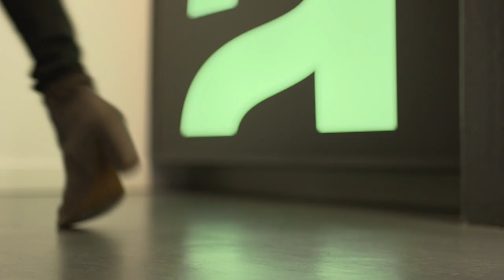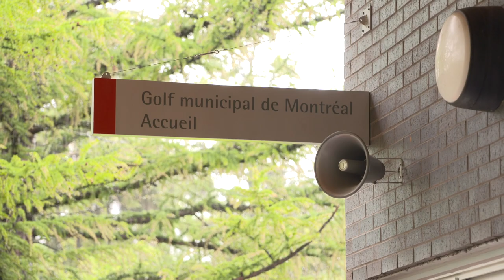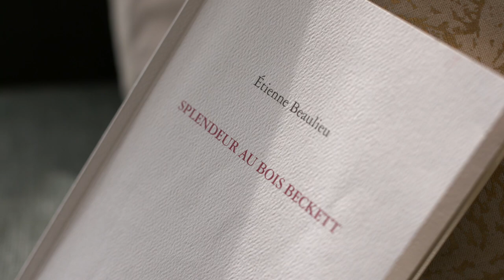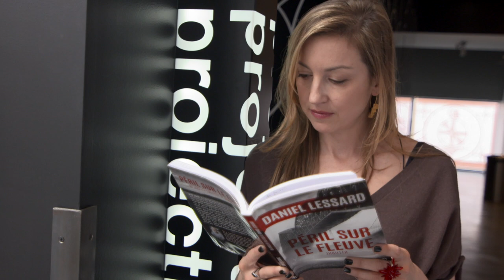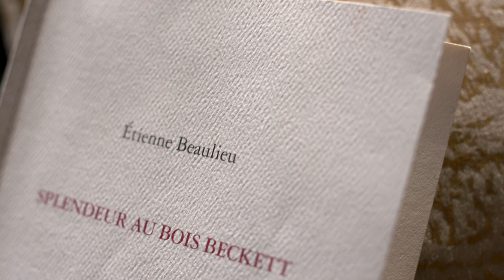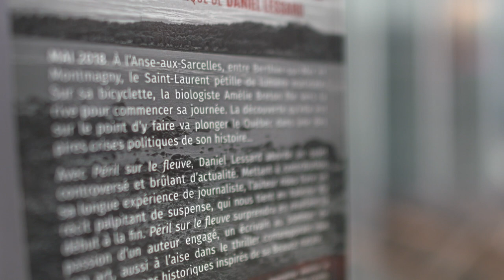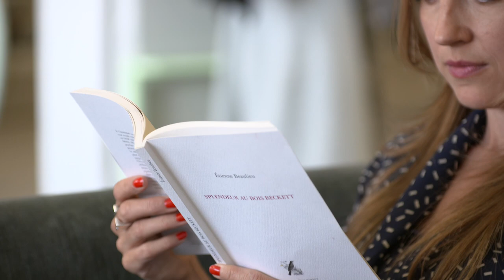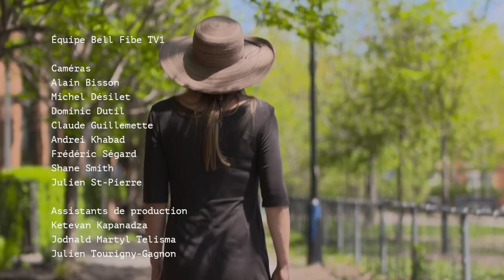L'écologie : Rature et lit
Daniel Lessard
Péril sur le fleuve
Éditions Pierre Tissere

Étienne Beaulieu
Splendeur au bois Beckett
Nota Bene

Inscrivez-vous à notre chaîne pour être informé des nouveautés !